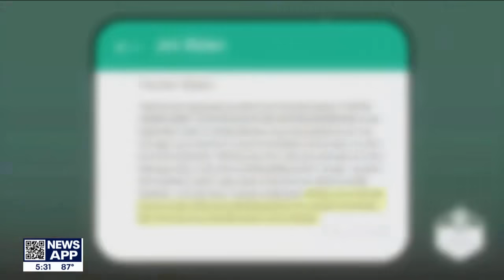House Republicans seek grounds to remove Biden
House Republicans hold their first formal hearing to argue grounds for impeaching President Biden. At the same time, Democrats use the looming government shutdown as a platform to question Republican priorities, reports FOX's Caroline Shively.